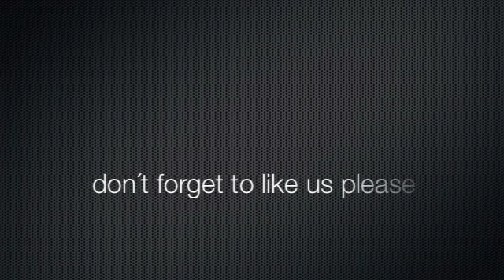Dielen mit alter abgenutzter Versiegelung schleifen und lackieren, Berlin Wannsee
Dielen mit alter abgenutzter Versiegelung geschliffen und anschliessend mit Acryl-Wasserlack EcoLogic satin lackiert in Berlin Wannsee.

Parkettschleifmaschinen bundesweit mieten?

Ökologisch mit Lacken und Ölen versiegeln.

Verleih von Parkettschleifmaschinen in Berlin, kostenlose Lieferung bei Abnahme von Schleifpapier und Versiegelung